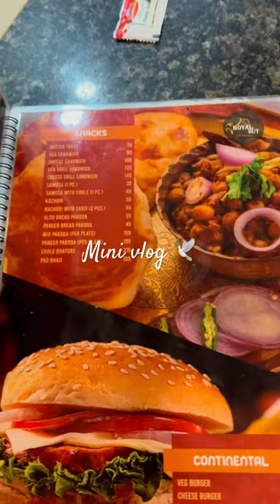Mini vlog | punjabi wedding vibes